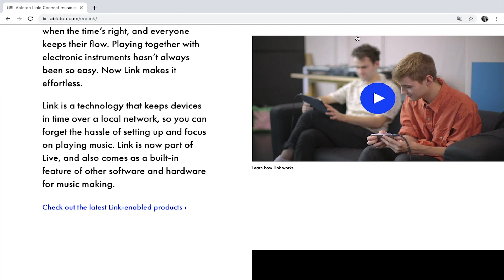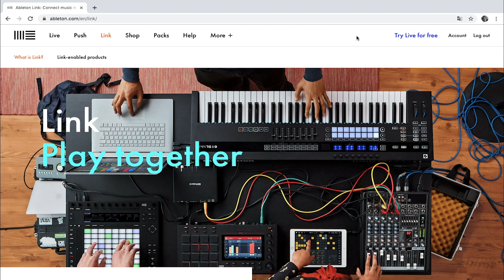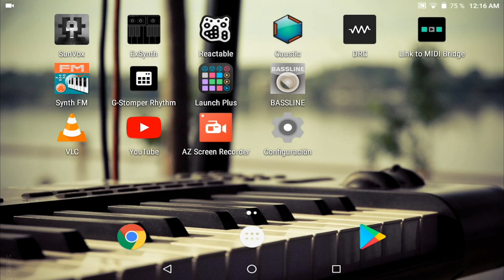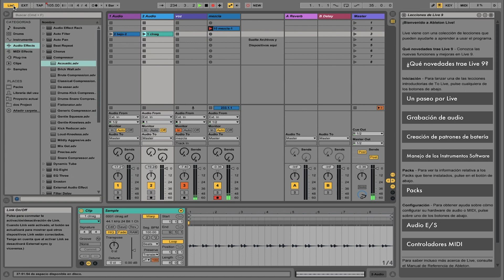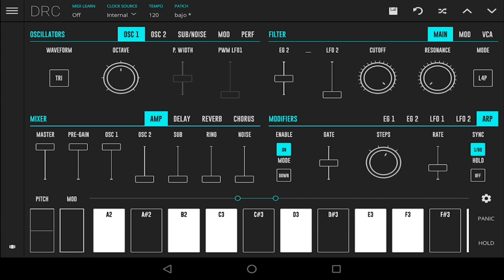Link. Sincronizar Ableton con apps música en Tablet o móvil Android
Video que ilustra la utilización de Link para enlazar y sincronizar Ableton con aplicaciones de música en Android. Se utilizó G stomper rythm, DRC y link to MIDI Bridge.